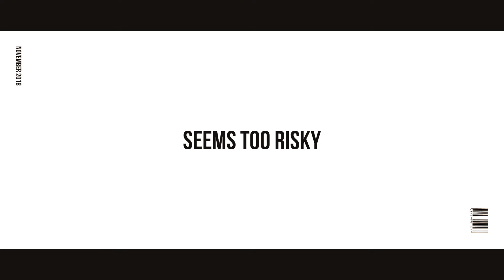JGray - Unemployed Album Trailer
Visuals: CSDesigns